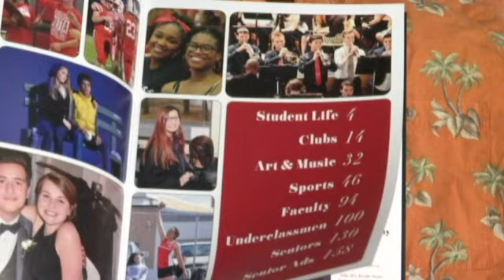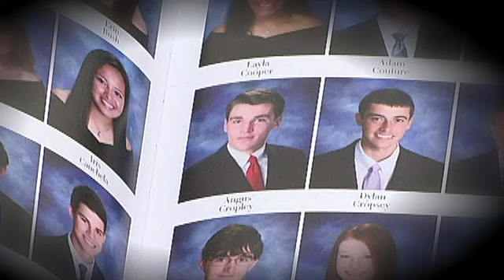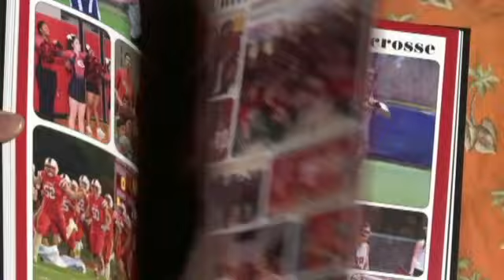Guilderland High Schools Travelling Hawaiian Shirt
A fun prank in the Guilderland High School yearbook has kids talking- and showing school unity.